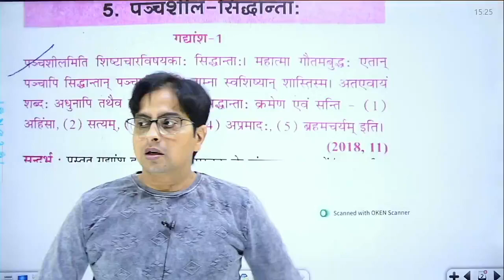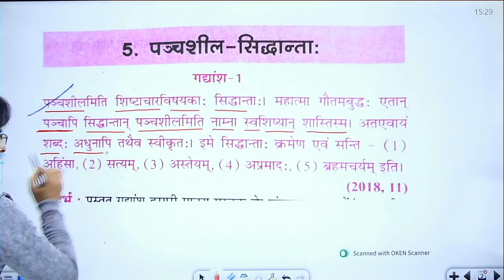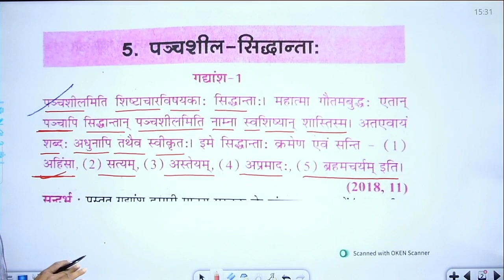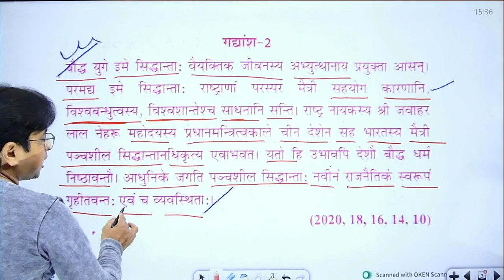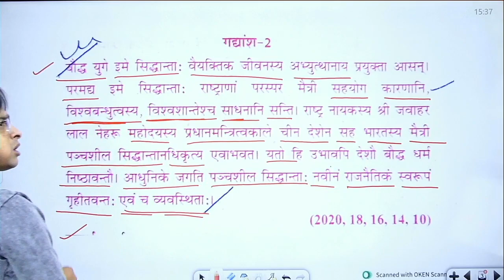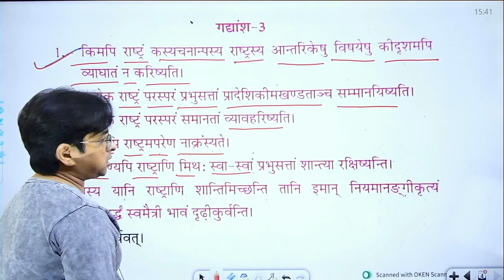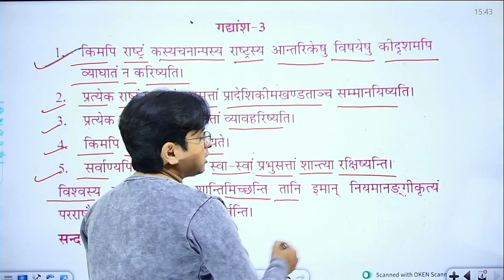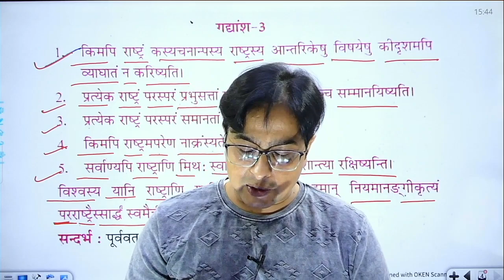Class-12th UP Board || हिन्दी (संस्कृत) || (पंचशील-सिद्धान्ताः) || Mithlesh Pathak Sir